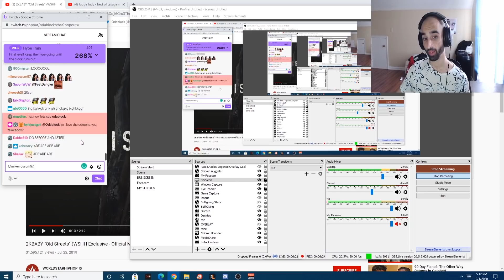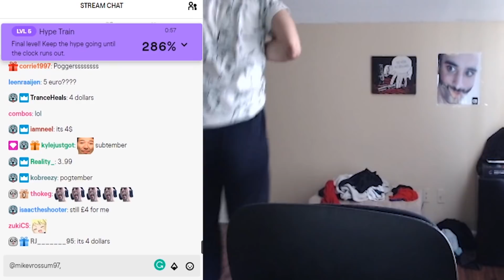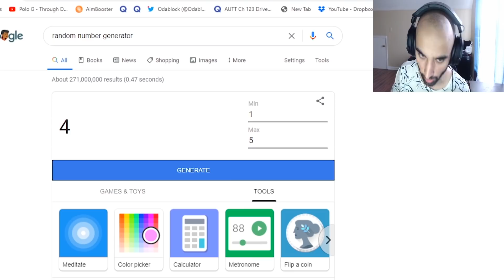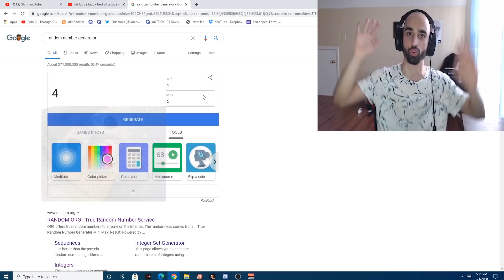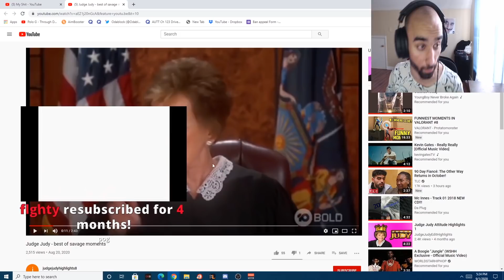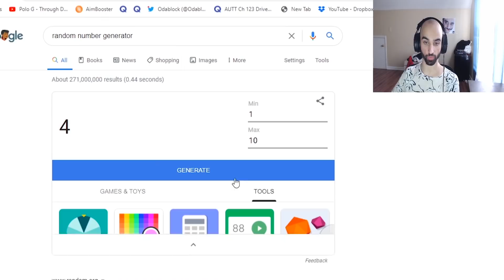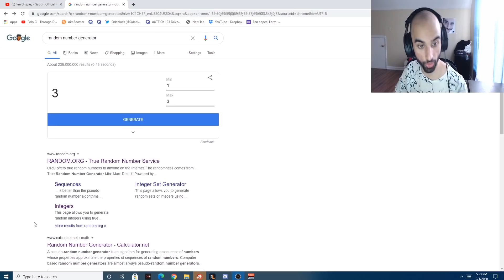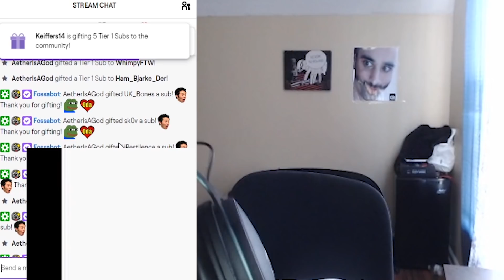this was insane...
this was insaneeeee

This video showcases some of Odablock's funniest moments, and the best of odablock. These videos will come out regularly so make sure to check the odablock playlist when it is created. We see some rage /cringe / funny moments. Some would say the best of twitch. In this video specifically, Odablock has an insane stream, gets some huge support, random number generator and much more ... Lets just say, rage & funny moments.